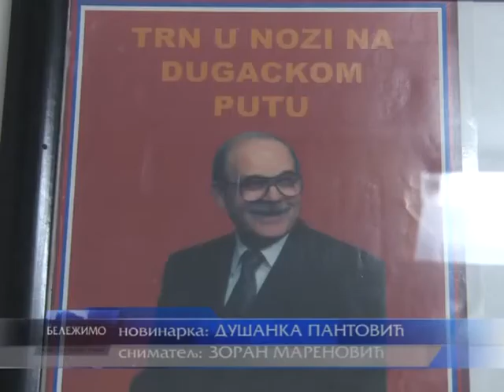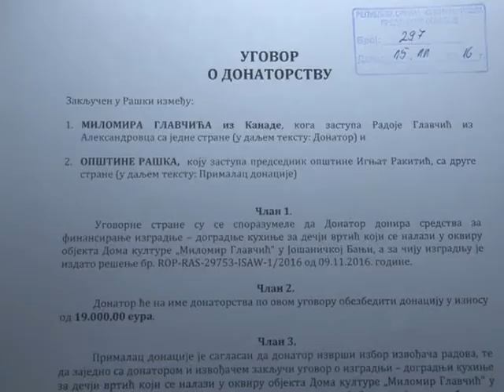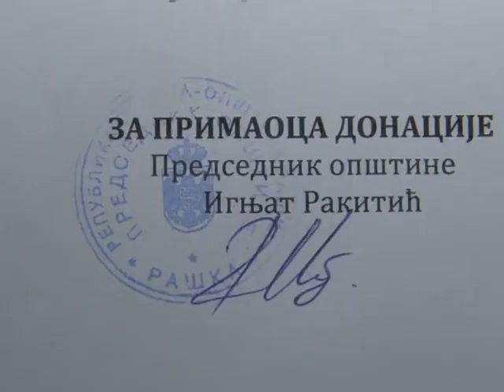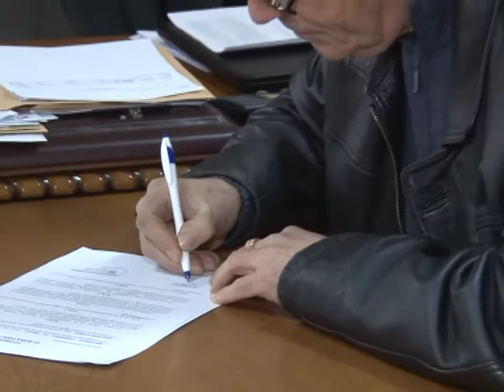Donacija Glavcica za vrtic